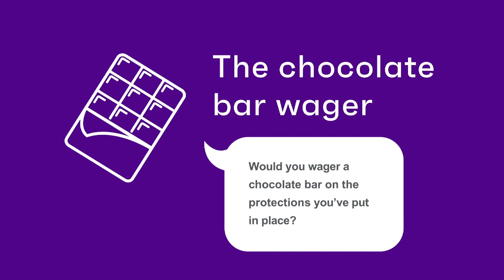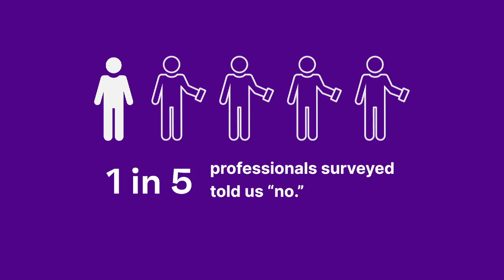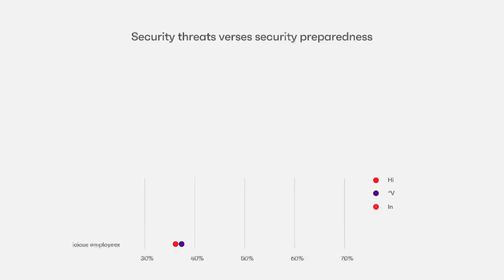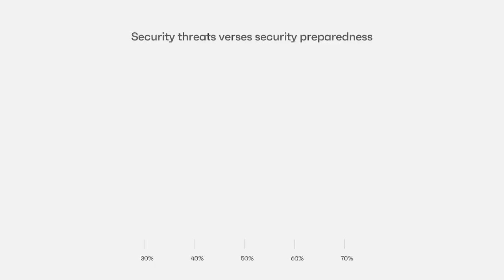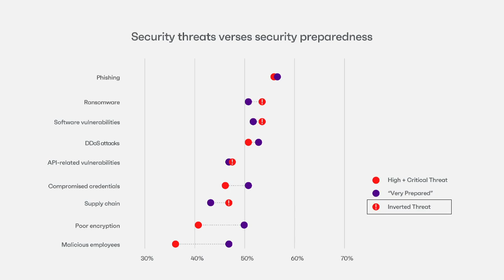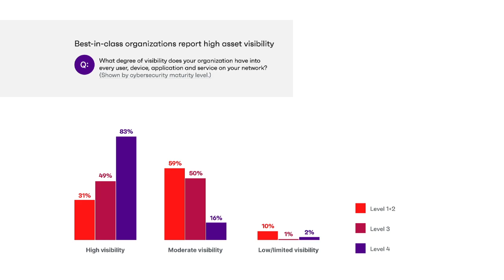Executive Summary Podcast Ep. 2: Forcing a Condor Moment w/ Joel Fulton, Lucidum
Ivanti’s research into cybersecurity preparedness found that more than half of security professionals consider phishing, ransomware and software vulnerabilities to be the most important threats they face – but that likewise more than half of security professionals considered themselves well-prepared to deal with those threats.

So why, when they are supposedly so well-prepared, do those same security leaders display such pessimism when asked about their security program overall? One in five respondents to that same survey wouldn’t even bet a candy bar on the strength of their security protections.

Host Jeff Abbott is joined by Joel Fulton, co-founder of Lucidum and Silicon Valley CISO Investments, to discuss why a threat-vector-by-threat-vector approach to security contributes to that feeling of anxiety and pessimism – and what security leaders can do instead.

About the research For Ivanti’s State of Cybersecurity Preparedness research series, we surveyed over 6,550 professionals around the world to better understand the serious headwinds organizations face — from emerging cybersecurity threats and stretched budgets, to the layers of technologies and processes organizations use for protection.

Joel Fulton is the co-founder of Lucidum, the cyber-asset visibility and discovery solution (CAASM). He is also the co-founder of Silicon Valley CISO Investments, a leading group of Chief Information Security Officers that operate as an angel investor syndicate. In 2017, Security Magazine named Dr. Fulton one of the Most Influential People in Security. Previously the Chief Information Security Officer for Splunk, Dr. Fulton has also led security and risk teams at Symantec, Google, Starbucks, Boeing, several financial institutions and led a security and regulatory compliance consulting firm for ten years.

As CEO of Ivanti, Jeff oversees all aspects of the company’s growth strategy and direction. Before becoming CEO of Ivanti in October 2021, Jeff was Ivanti’s President since January 2020. Jeff has over 25 years of experience working for enterprise software and services companies, including Accenture, Oracle, and Infor. Jeff holds degrees from the University of Tennessee and Georgia State University. He sits on the National Alumni Board at the University of Tennessee, and has previously held board positions with the Georgia Leukemia and Lymphoma Society and the Posse Foundation.

About Ivanti
Ivanti elevates and secures Everywhere Work so that people and organizations can thrive. We make technology work for people, not the other way around. Today’s employees use a wide range of corporate and personal devices to access IT applications and data over multiple networks to stay productive wherever and however they work. Ivanti is one of the only technology companies that finds, manages, and protects each IT asset and endpoint in an organization. Over 40,000 customers, including 88 of the Fortune 100, have chosen Ivanti to help them deliver an excellent digital employee experience and improve IT and security team productivity and efficiency. At Ivanti, we strive to create an environment where all perspectives are heard, respected, and valued, and we are committed to a more sustainable future for our customers, partners, employees, and the planet. and follow @GoIvanti.

[00:00] Introduction
[02:18] Security preparedness: mall-front karate studio edition
[05:45] Should you focus on inverted threats?
[09:24] The persistent challenge of asset visibility
[13:45] How to force a condor moment
[18:12] Outro